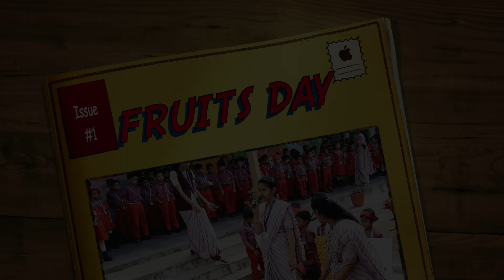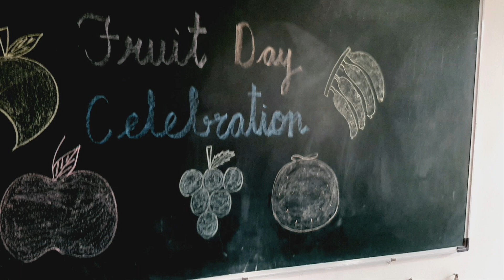FRUITS DAY AT SEM PRE SCHOOL SASWAD